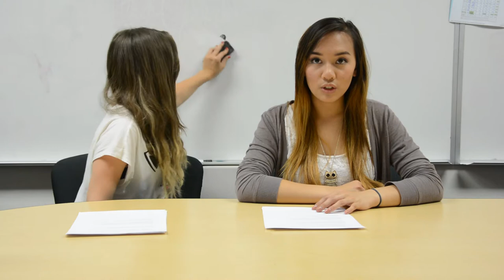GECA News Update #2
Hello GECA students & viewers!

Enjoy our second GECA News Update! Here are a few of the important dates and information that was announced in the video:

Spirit Days
Movie Day: March 20
DC Vs. Marvel Day: March 27
Culture Day: April 10
Class Wars Day: April 17
   Freshman: 90's
   Sophomores: 50's
   Juniors: 20's
   Seniors: 80's
Career Day: April 24

GECA Talent Night
- March 27, 6-8PM @ Gavilan College in the Student Center (or Student Union)
- $5 per person (Children 3 and under have free admission)
- Come up to Jacquelyn Nguyen or Kevin Dinh for community service hours & free admission to the Talent Night! (or email Jacquelyn @ and Kevin @ )

ATTENTION ALL CLASS REPRESENTATIVES (ASB and Senators!): Please be sure to work on your class baskets for the Silent Auction at the Talent Show. Here are the themes for each class:

-- Freshman:  Bunny Basket: Stuffed Bunnies, toys, candy. We can put one together appropriate for a child and one for an adult if we get enough donations.
-- Sophomores: Coffee and Bagels: Coffee related items needed.  Coffee mugs, Travel mugs, bagged coffee, Mints, Coffee related items. Already obtained a certificate for bagels for a year!
-- Juniors:  Date night Out: Gift cards for dinner, fun things like bowling, archery, etc.Things you would do with a friend on a night out.
-- Seniors: Spa Basket: Pampering items. Gift cards for spas, manicures, pedicures, bubble baths, etc.

Questions? Please call Lisa Bruce at (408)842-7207.

Culture Day
- April 10th (Friday), after school @ 12:30PM.

Prom
- May 8th @ San Jose Capitol Club
- Last day to buy tickets (Early Bird Special): April 30th